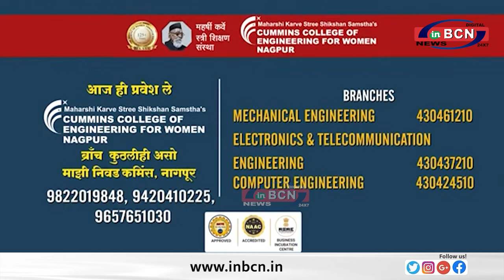रामगढ मे साहू के घर चोरो ने बोला धाबा 15 कट्टी अनाज उड़ा ले गए ... INBCN NEWS